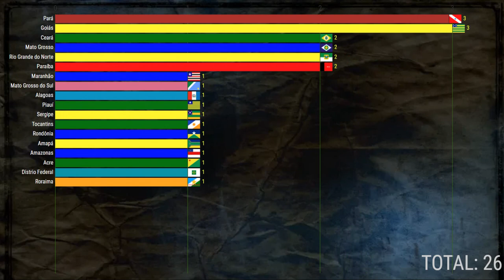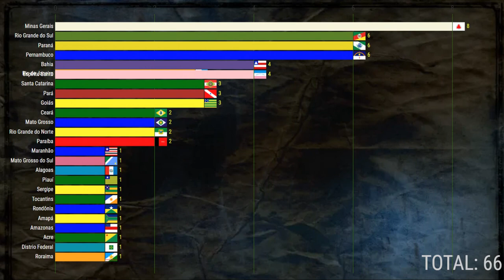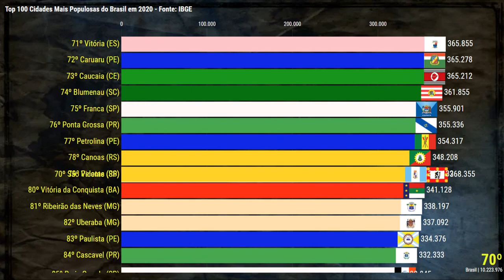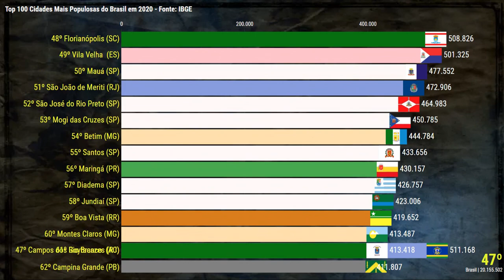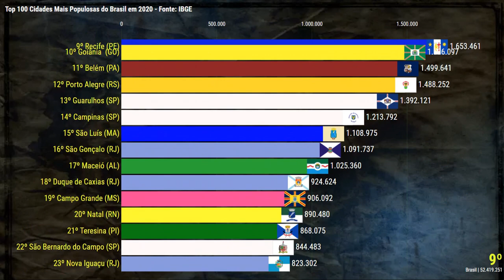100 CIDADES Mais Populosas do BRASIL (2020)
Top 100 Maiores Cidades do Brasil em 2020 (População)
Quais são as 100 maiores cidades do Brasil?
Quais são as 20 maiores cidades do Brasil?
Quais são as 50 maiores cidades do Brasil?
Qual é a maior capital brasileira?
Quais são as maiores cidades do Brasil?
Quais são as dez maiores cidades do Brasil?
Quais são os 100 maiores municííos do Brasil?
Quais são os 20 maiores municípios do Brasil?
Quais são os 50 maiores municípios do Brasil?
Quais são os maiores municípios do Brasil?
Quais são os dez maiores municípios do Brasil?